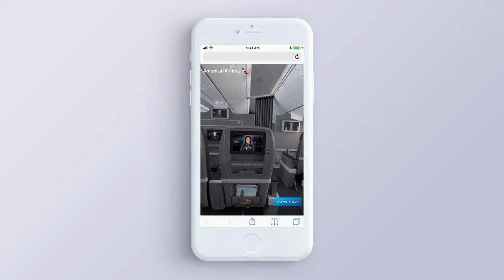Joystick | 360 Video Demo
Mobile 360 video for American Airlines